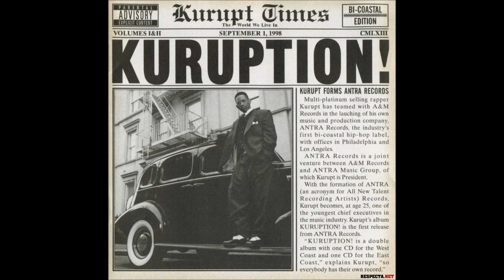Kurupt - We Can Freak It (Amplified Remix)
Hot Remix From Amplified!!